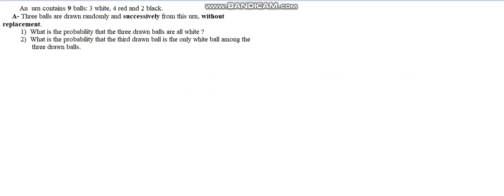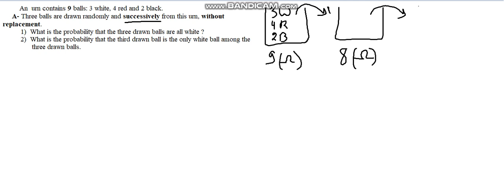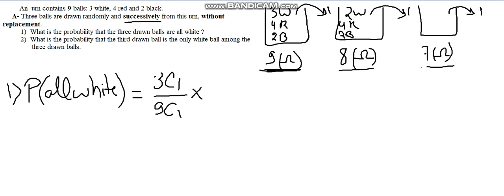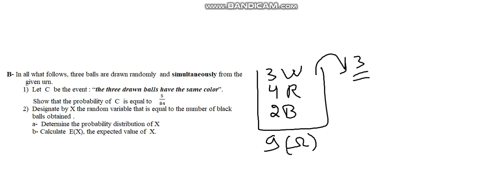Probability Exercise 3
This video contains another solved exercise about probability.